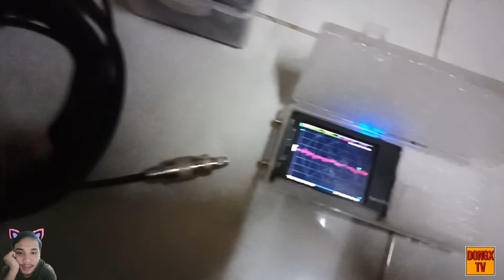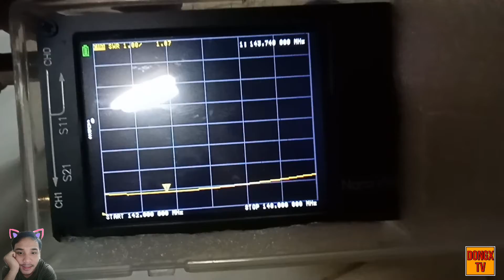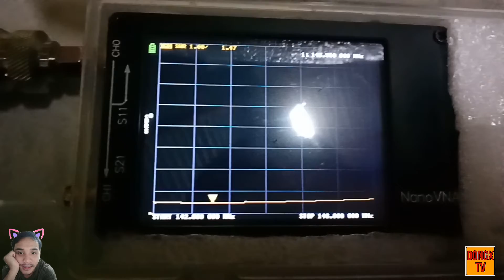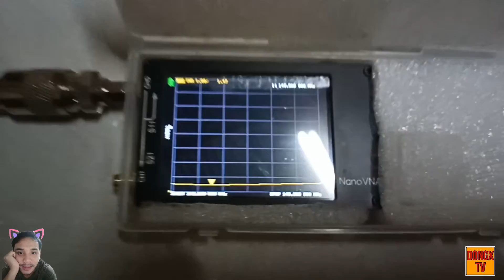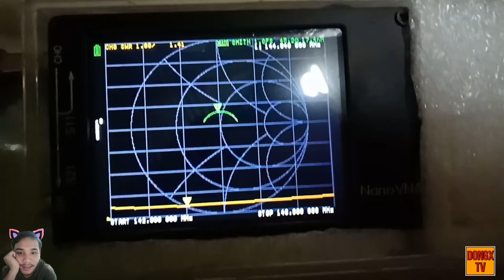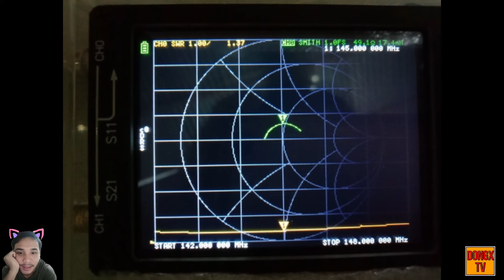HOW TO TUNE A DIPOLE ANTENNA USING SWR | GAMMA MATCH | PINOY ANTENNA MAKER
Im not an expert in Amateur radio and antenna making but I like to share my Knowledge and ideas about this hobby.